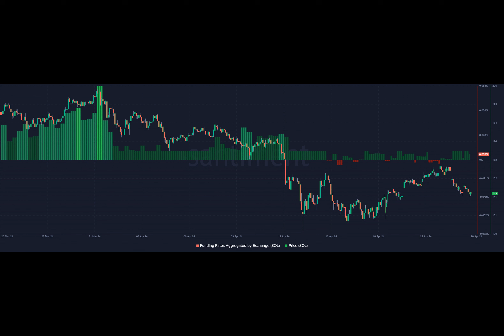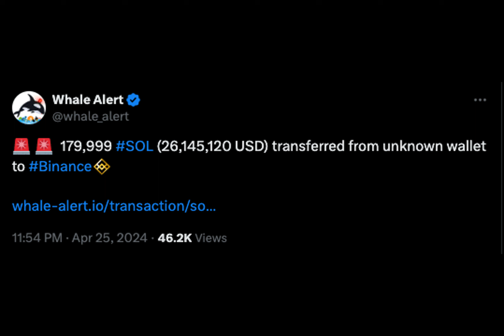Solana whale’s massive sell-off sends SOL’s price under $145 – What now?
Have you ever wondered how a single large exchange transfer could impact a cryptocurrency's price? Well, on April 25th, a whale sent nearly 180,000 Solana tokens to Binance. Instantly, SOL's price dipped below $145, sending shockwaves through the market.